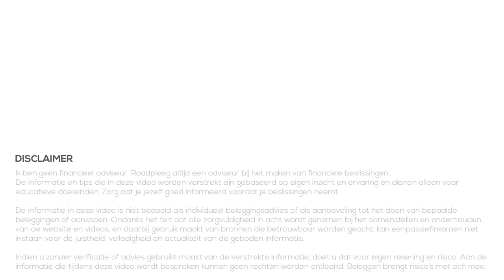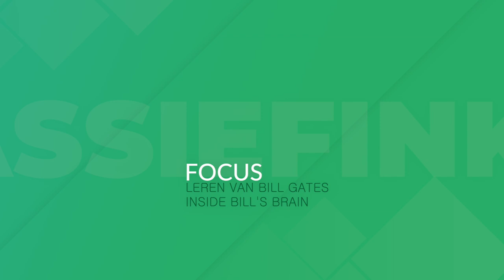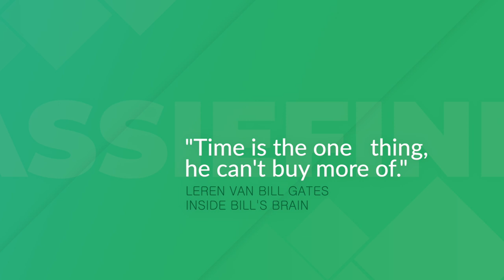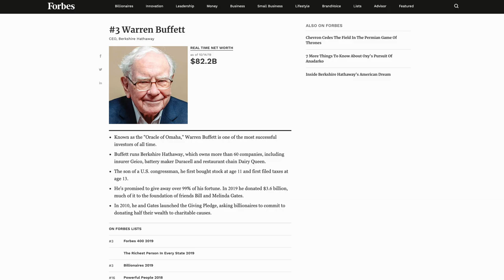Leren van Bill Gates - Inside Bill's Brain (2019)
👇Kijk hieronder voor meer informatie en links👇

Sinds vorige maand staat er een 3-delige serie op Netflix genaamd Inside Bill's Brain. In deze serie wordt Bill Gates gevolgd in wat hij tegenwoordig doen en wat hij heeft gedaan om te bereiken waar hij nu is.

Tijdens het kijken van deze serie vielen me enkele dingen op. Zaken die ik vaker heb gezien of gelezen. Het is mooi om te zien hoe sommige succesvolle mensen zaken aanpakken of zien. In deze video wil ik het dan ook hebben over de mindset en diverse punten die we kunnen leren van een van de rijkste mensen ter wereld.

Deze 5 onderwerpen zijn simpel, misschien wel vanzelfsprekend, maar ik denk dat we ze juist voor lief nemen en niet stilstaan bij de kracht die deze zaken kunnen hebben. Door het toepassen hiervan kan jouw toekomst er totaal anders uitzien!